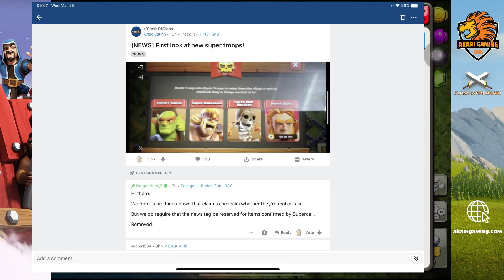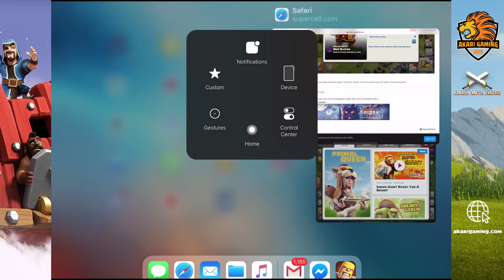UPDATE LÍNH MỚI SIÊU KHỔNG NHÂN CỰC KHỦNG - SUPER GIANT Clash of Clans | Akari Gaming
Hôm nay chúng ta sẽ cùng đến với những thông tin update cực kỳ hấp dẫn cho bản cập nhật mùa xuân năm 2020 với những thay đổi chưa từng có của clash of clans.
Chúng ta hãy cùng theo dõi tới cuối video để có thêm thông tin chi tiết nhé.
Mình Là Người Mới Mong mọi người Ủng Hộ
● Nếu có bất cứ thắc mắc, khiếu nại nào về bản quyền hình ảnh cũng như âm nhạc có trong video mong chủ sở hữu liên hệ trực tiếp với tôi qua địa chỉ Email: . Xin cảm ơn!
✖ Những video này được thiết kế đặc biệt cho mục đích giải trí. Không có ý định vi phạm bản quyền.
Ấn vào hình chiếc chuông để nhận được những thông báo mới nhất về nội dung trò chơi clash of clans